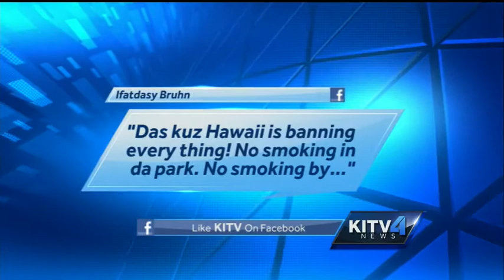Trends & Talkers: Tourism numbers down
KITV 4 viewers discuss Hawaii's lagging tourism numbers. For news you need to know,